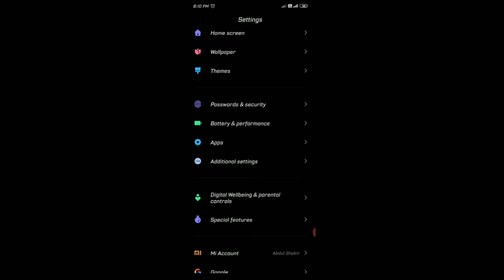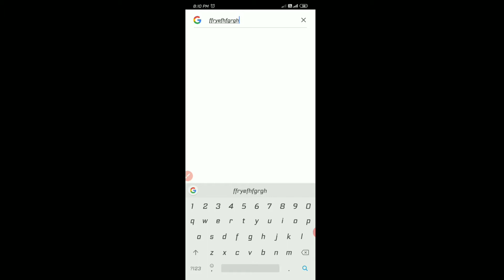how to change keyboard tone on android redmi note 9 pro note 8 note 7 mi mobile me keybord tone